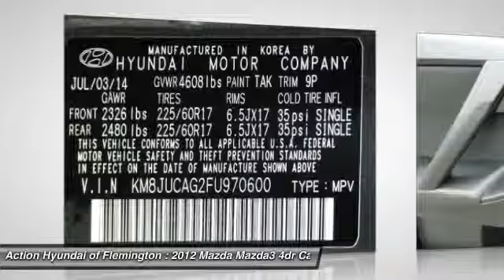2012 Mazda Mazda3 Flemington NJ P2019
2012 Mazda Mazda3 i Touring

Welcome to the Action Auto Group, where you'll have fun buying your next vehicle AND get a great deal! Stylish and fuel efficient. It's the perfect vehicle for keeping your fuel costs down and your driving enjoying up. This Mazda Mazda3 is one of several ultra-low mileage vehicles available at Action Hyundai of Flemington /Action Mazda of Flemington. Driven by many, but adored by more, the Mazda Mazda3 i Touring is a perfect addition to any home. More information about the 2012 Mazda Mazda3: The MAZDA3 has been Mazda's best-selling vehicle for several years, representing nearly half of Mazda's U.S.-market sales, and it's easy to understand why. It's a high-quality car that's simple, small, and sporty, which help it to stand out in an increasingly crowded small car segment. And this year's addition of the economical SkyActiv technology makes it an even more inviting alternative to the Hyundai Elantra Touring, Ford Focus and Volkswagen Golf. Strengths of this model include Small size, sporty performance from S and MazdaSpeed 3 models, excellent fuel economy thanks to new SkyActiv technology. Pre-owned internet pricing doesn't included the following. Vehicle Inspection & Reconditioning $1,295.00 which includes a Check only, Top off or Change on the following: Engine, oil, Filter, Power Steering Fluid, Windshield Fluid, Engine coolant, Brake Fluid, Brake pads, Suspension, Drive Train, Engine, Transmission, Vehicle Stability, Steering, HVAC. Dealer Prep $300.00 which includes the following of a Full Detail, Interior & Exterior clean up of: Carpet, Floor mats, All glass surfaces, instrument panel, cover, pads, Wash, Wax , Remove Tar, Brake Dust, Free of dirt, est... Total Action Auto Group package is $1,595.00.